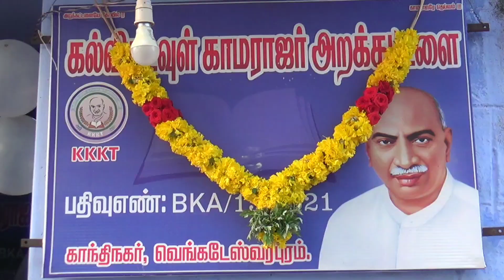ரெட்டியார்பட்டியில் தற்காப்பு கலை விளையாட்டுகளுடன் காமராஜருக்கு சிறுவர் சிறுமிகள் வீரவணக்கம்